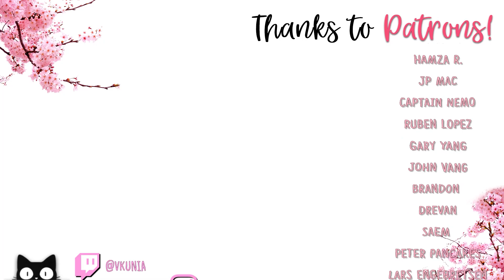Cowboy Bebop Reaction | Episode 17